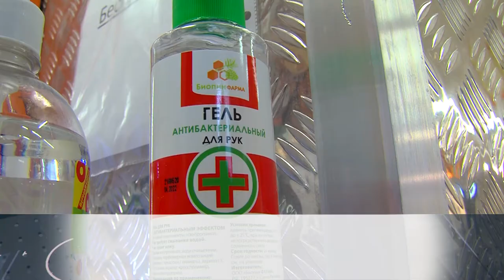В Химках проверяют соблюдение противовирусных мер в магазинах. 25.11.2020